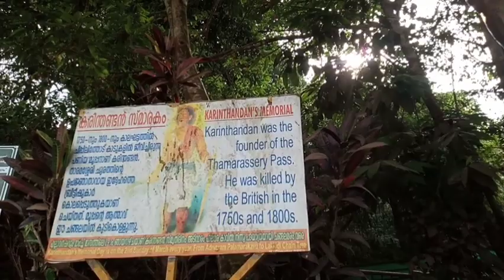ice cream khani pey gyi mehngi || kiti khub shopping || Punjabi vlogs